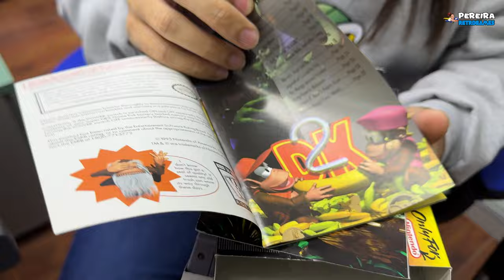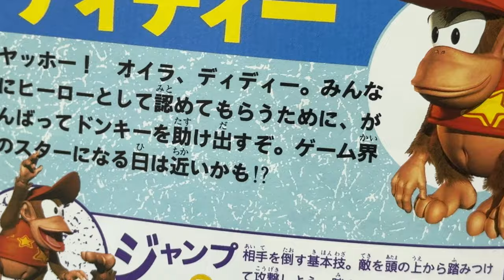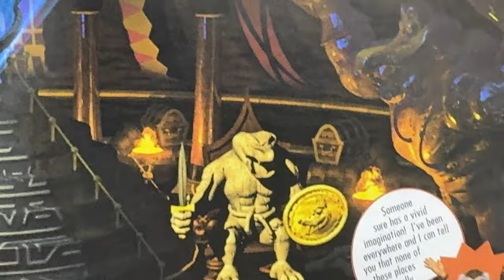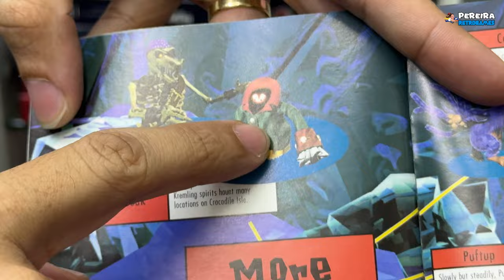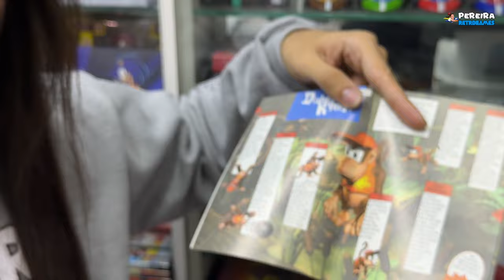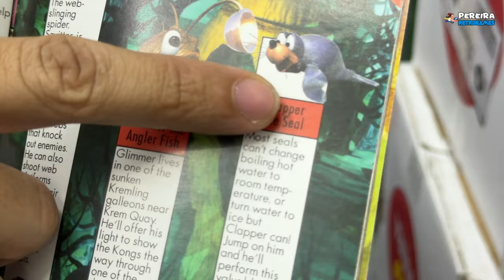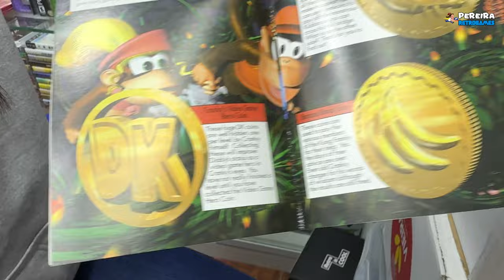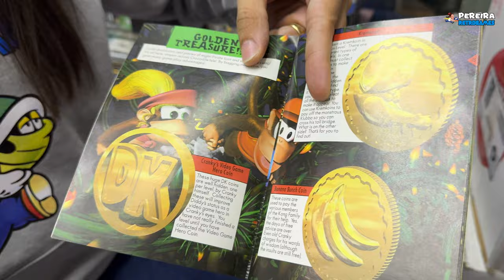OLHA esse 🍌​DONKEY KONG COUNTRY 2 🍌​ de supernintendo do Pereira ❤️​❤️​❤️​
Fala Pereirecos,

No vídeo de hoje apresentamos o novo quadro do canal: Coleção Pereireca

🛑📍Endereço: Avenida Ipiranga, 877 - Sala 31 - República - São Paulo/SP Horários de Funcionamento: De Segunda a Sexta das 9:00 as 18:00 e aos Sábados das 9:00 as 15:00.

Estacionamento 24 horas : Avenida Ipiranga, 925 - Subsolo
Estamos próximos ao metrô República e São Bento.

Musicas: @qumumusic